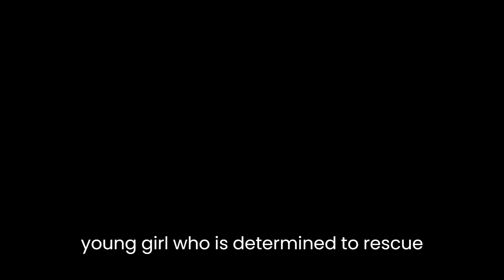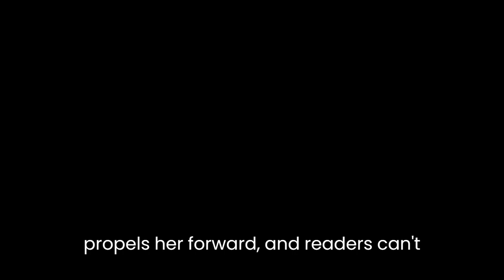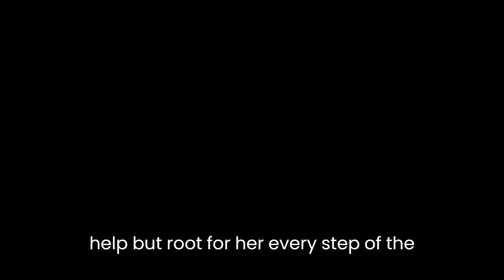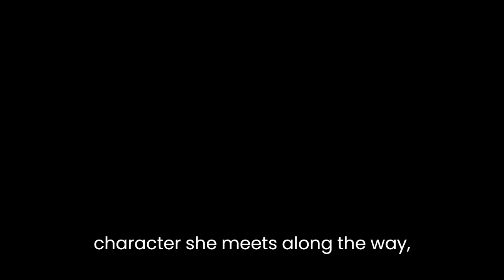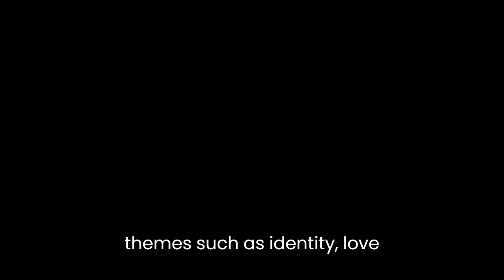"West (East, #2)" By Edith Pattou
West (East, #2) by Edith Pattou is a captivating and enchanting novel that weaves together elements of fantasy, adventure, and romance. With a lyrical prose and a richly imagined world, the book takes readers on a spellbinding journey that explores themes of identity, love, and the power of storytelling.The story follows the journey of Rose, a young girl who is determined to rescue her beloved sister, Neddy, from the clutches of the enigmatic White Bear. In her quest, Rose travels to distant lands, encounters mythical creatures, and forms unlikely alliances. Along the way, she discovers her own hidden powers and learns to embrace her true self.One of the novel's strengths is Pattou's masterful use of imagery and vivid descriptions. From the icy landscapes of the North to the bustling markets of Constantinople, the author paints a vibrant and immersive picture of the world in which Rose finds herself. The prose is evocative, transporting readers to each new setting and allowing them to experience the sights, sounds, and even smells alongside the characters.Pattou also excels in crafting well-rounded and relatable characters. Rose, the protagonist, undergoes a profound transformation throughout the novel. Initially portrayed as timid and reserved, she gradually grows into a courageous and resourceful young woman. Her determination to save her sister propels her forward, and readers can't help but root for her every step of the way. Supporting characters, such as the kind-hearted Queen of Atholia and the mysterious Madame Vokera, add depth and complexity to the narrative, each with their own motivations and secrets.Furthermore, West (East, #2) delves into the theme of identity and the search for self-discovery. Rose's journey is not only physical but also spiritual, as she grapples with questions of who she truly is and what she is capable of. Pattou deftly explores the idea that one's identity is not fixed but rather shaped by experiences and choices. Rose's encounters with different cultures and the people she meets along her journey challenge her preconceived notions and force her to reevaluate her own beliefs.Love is another central theme in the novel, and Pattou skillfully explores different manifestations of love. Rose's love for her sister is the driving force behind her quest, showcasing the deep bond between siblings. Additionally, romantic love blossoms between Rose and a certain character she meets along the way, adding a tender and emotional layer to the story. Pattou portrays love as a powerful and transformative force that can defy boundaries and endure even in the face of adversity.At its core, West (East, #2) is a celebration of the power of storytelling. Throughout the narrative, stories and myths play a significant role in shaping the characters' actions and understanding of the world. The book emphasizes the importance of sharing stories and the way they can connect individuals and cultures. Through her captivating storytelling, Pattou invites readers to reflect on the stories that shape their own lives and the narratives they choose to believe in.In conclusion, West (East, #2) is a beautifully written and thought-provoking novel that combines elements of fantasy, adventure, and romance. With its enchanting prose, well-drawn characters, and exploration of themes such as identity, love, and the power of storytelling, Edith Pattou's book is a must-read for fans of the genre. It is a testament to the enduring power of imagination and the universal human longing for connection and self-discovery.